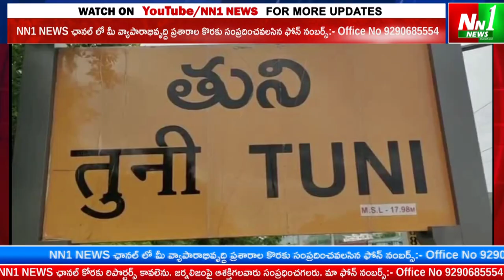తుని : మంత్రి దాడిశెట్టి రాజా మీడియా సమావేశం.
"nn1news live"
"nn1news luve"
"nn1news"
"nn1news live"

NN1 NEWS#
NN1 News#
nn1news live#
nn1news breaking news today#
nn1news Breaking#
nn1news Youtube on live#
nn1news Sucribe#